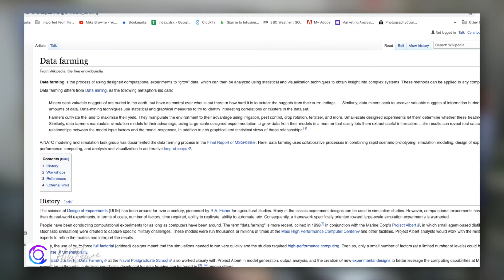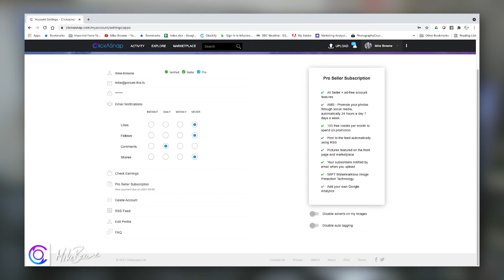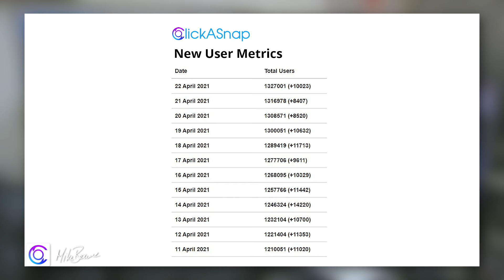Welcome to Clickasnap 2021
Upload your first image, totally free!